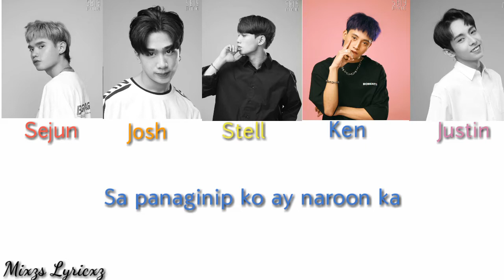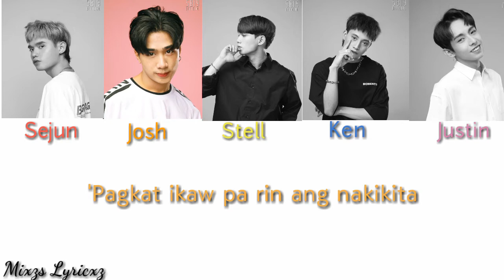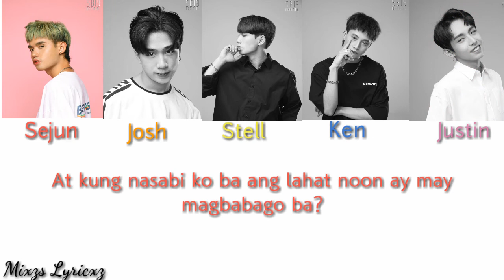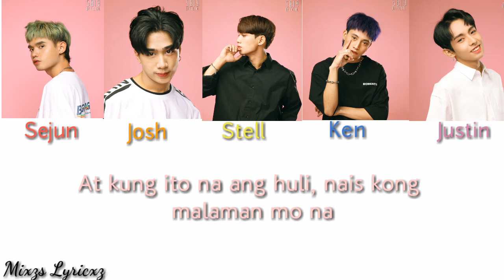SB19 - Hanggang sa huli (Unrealesed Song) Color Coded Lyrics Fil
Sejun- Red
Josh- Orange
Stell- Yellow
Ken- Blue
Justin - Purple
All - Light Pink

Lyrics:
Sa aking puso'y nag-iisa
Mayroong himig na
Kumakatok sa pinto ng aking ala-ala

'Di na dapat tumitig pa sa 'yong mga mata
Ngayon, ikaw na lang ang nakikita

Ang ala-ala ko'y 'di nagbago
Sa panaginip ko ay naroon ka

At kahit na ang mundo ay mag-iba
Ako'y laging nandito
'Di man ako para sa 'yo
Puso'y hindi magbabago
Walang iba, walang iba
Wala nang hahanapin pa
Pag-ibig ko'y sa 'yo
Sa iyo hanggang sa huli

Siguro nga'y nararapat na ika'y limutin na
Pag-ibig ko'y isang hangin na 'di mo madarama

'Pagkat ikaw pa rin ang nakikita

Tanging pag-asa ko'y biglang naglaho
Ngunit pag-ibig ko'y di nawala

Kung pinagtagpo tayong dal'wa'y para sa isa't isa
At kung nasabi ko ba ang lahat noon ay may magbabago ba?
Sa aking bawat paghinga, dalangin ay makapiling ka
At kung ito na ang huli, nais kong malaman mo na

Mahal kita
Mahal kita
Mahal kita

Do you have any request lyrics songs?